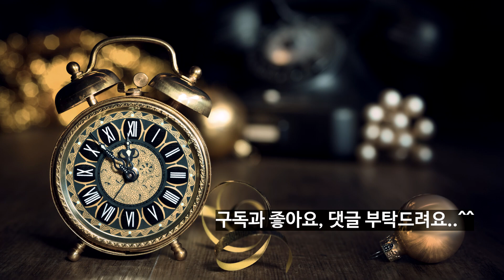[3편] 1990년 드라마 '대추나무 사랑걸렸네' | 출연진들의 과겨와 현재, 근황 | 아재TV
1990년 9월 9일부터 2007년 10월 10일까지 총 852부작으로 방영된
KBS 최장수 프로그램으로 큰 사랑을 받았던 농촌 드라마,

'대추나무 사랑걸렸네' 출연진들의 과거와 현재, 근황 '3편' 입니다..^^

'3편' 출연진 : 천호진, 이경표, 유병준, 장희수, 봉혜선, 임선택, 최화정